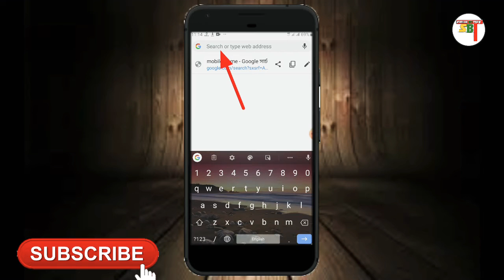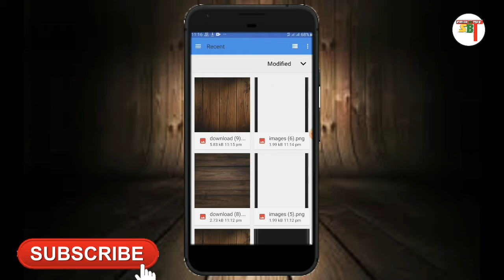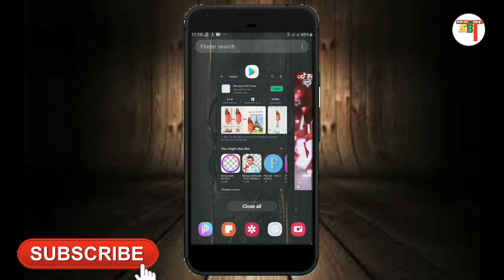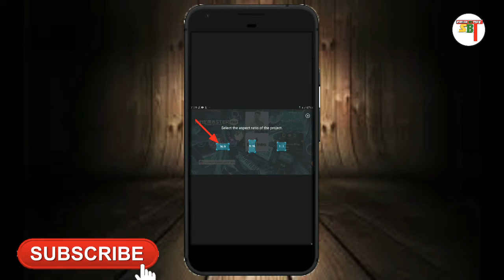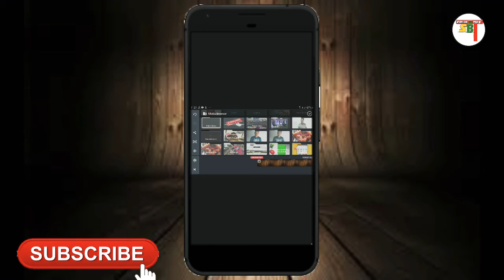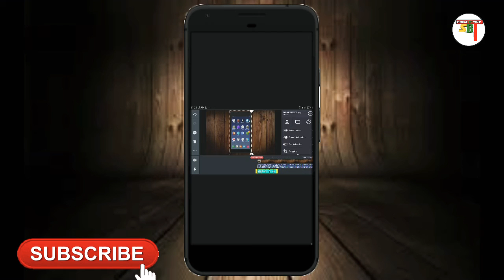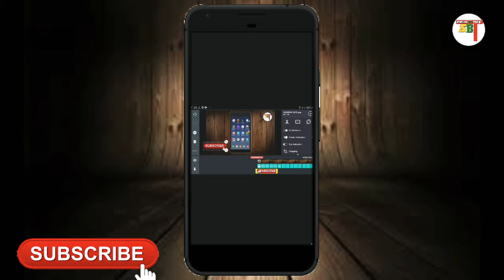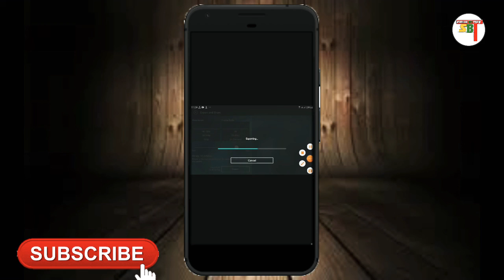Edit Mobile Screen Record Video KineMaster Tutorial Bangla | মোবাইল স্কিন রেকর্ড ভিডিও এডিট করুন।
আমি এই ভিডিওতে সম্পূর্ণ দেখিয়ে দিয়েছি, Dear_viewers আপনারা না টেনে পুরোপুরি ভিডিওটি দেখবেন। তাহলে সম্পূর্ণ প্রসেস বুঝতে পারবেন।